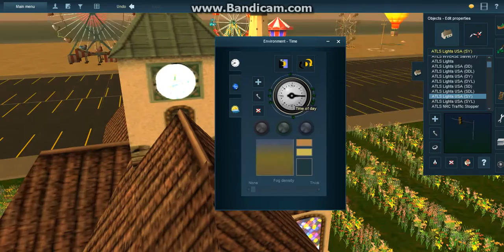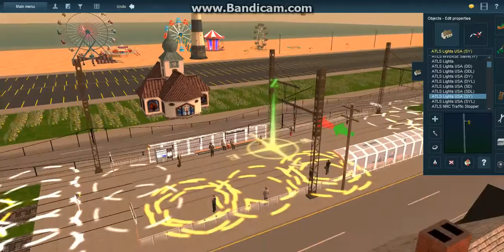My Classic Cabon City Project Pt 2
Well, I finished enough of my version of Classic Cabon City to give you an update. Ever since I bought Classic Cabon City, wheels started turning in my head. I began to think of ways it could be improved, but unfortunately, it wouldn't let me edit it, so I started my own version. Here, you can see a small section of one of the tram lines. It starts at a small town on an island, then it leads to the downtown city area.